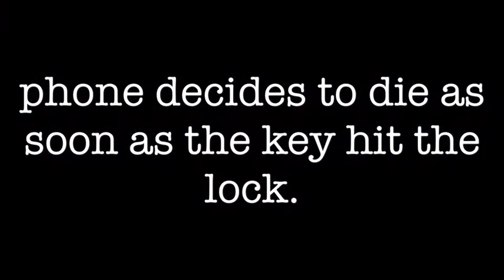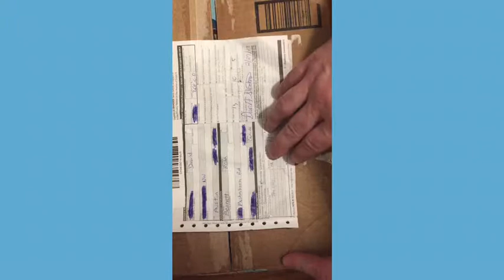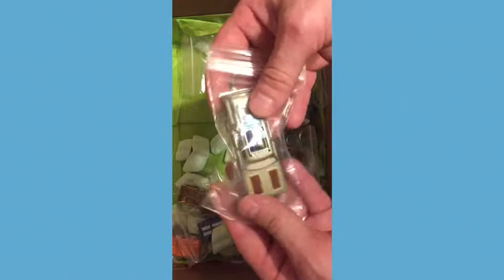Mail call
Picking up a package from the mailbox.